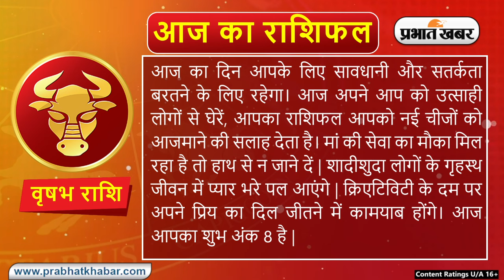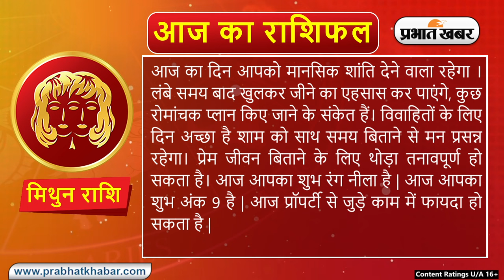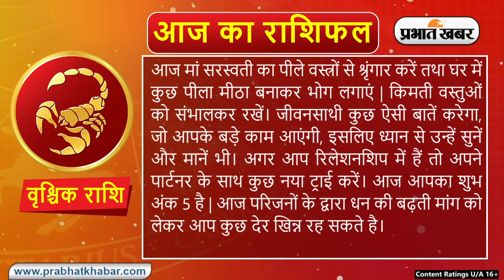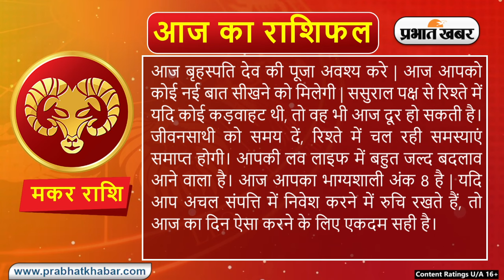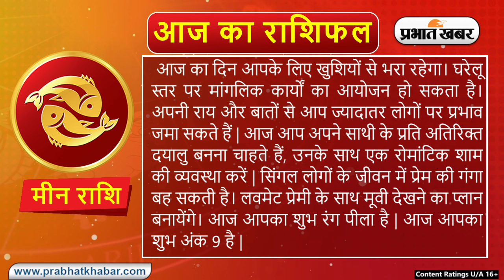Daily Rashifal 11 May, Saturday, Aries से Pisces राशि | कैसा होगा आज का दिन | Daily Astrology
Daily Rashifal 11 May, Saturday: Aries से Pisces राशि के लिए कैसा होगा आज का दिन | Daily Astrology

क्या कहते हैं आपके सितारे, देखें मेष से मीन राशि तक सभी 12 राशियों के लिए कैसा रहेगा आज का दिन I 11 मई , 2024, शनिवार